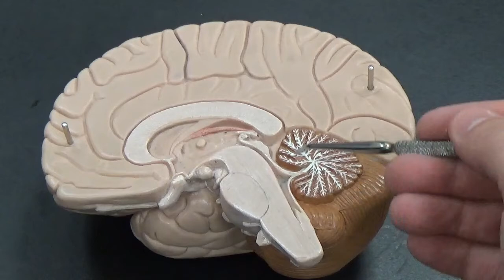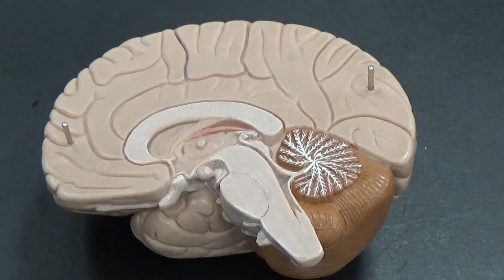Brain inside - Brain Model